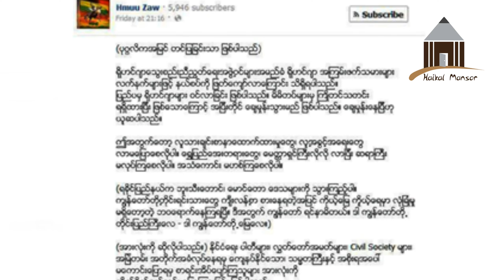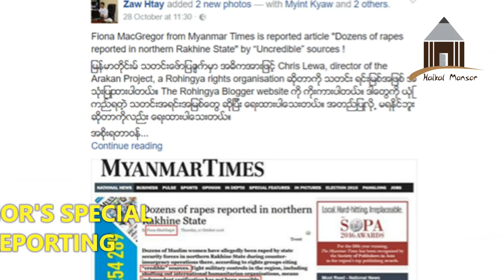Zaw Htay or Hmuu Zaw - A Bigot in the President Office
By Haikal Mansor

The transition of Thein Sein’s Genocidal government to Aung San Suu Kyi led government leaves behind an important legacy in the President's Office, the President’s Spokesperson.

Two completely different governments, but the same spokesperson, Zaw Htay.

The question is How could Aung San Suu Kyi knowingly appoint someone who is a racial-bigot, Islamophobe, hate-monger, adversary of NLD party and media-bias?